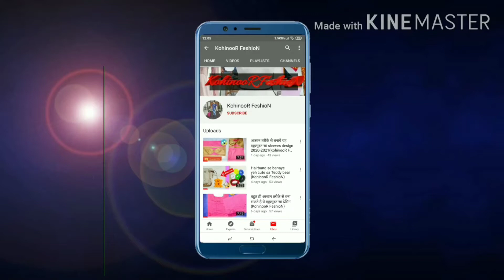How to Drape a Dress-Draping Dress kaise banaye